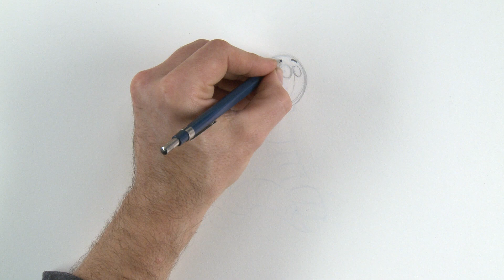Tekenles: Max - Tekenen met Maya